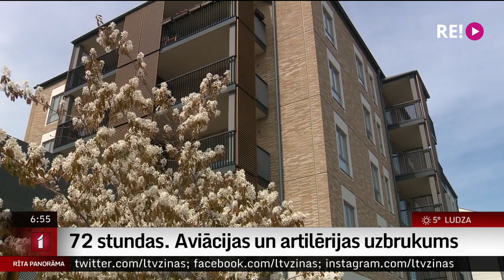72. stundas. Aviācijas un artilērijas uzbrukums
Aizsardzības ministrija ir izdevusi īpašu bukletu “72 stundas. Kā rīkoties krīzes gadījumā”. Bukletā apkopota informācija, kā cilvēkiem rīkoties dažādu dabas katastrofu, pandēmiju un citu krīžu apstākļos.
Šogad buklets papildināts ar jaunu informāciju par pareizu rīcību aviācijas vai artilērijas uzbrukumu gadījumos. Plašāk par to pastāstīs kolēģis Uldis Birziņš.